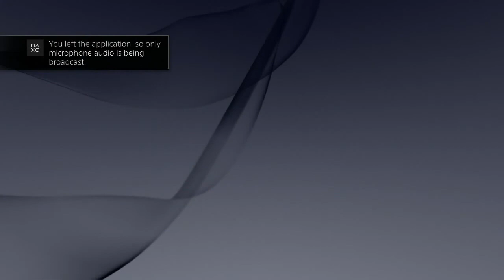GTA 5 Heist - Prison Break Heist Funny Moments (PS4) Full Heist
Like this video if you enjoy then leave me some feedback in the comment section below.

gta 5 online heist gameplay

gta 5 heist funny moments

gta 5 heist online gamplay

funny gta 5 heist video